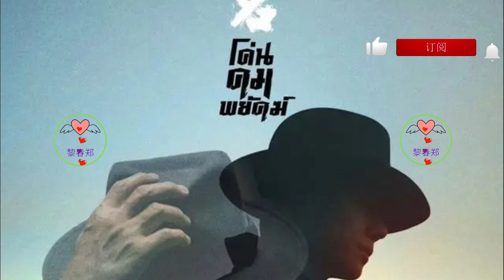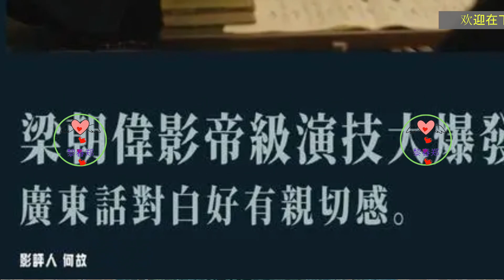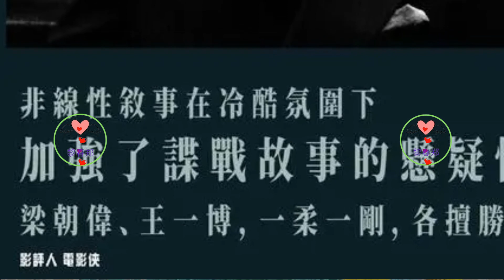梁朝伟、王一博主演电影《无名》全球票房已达1 39亿美元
由程耳导演执导，梁朝伟、王一博领衔主演，黄磊、周迅、王传君等实力派演员参演的谍战大片《无名》，全球票房已达1.39亿美元，约折合人民币9.57亿！
《无名》将在大陆上映到4月16日。泰国、韩国也将于4月上映。《无名》的全球之旅远未结束。其最终的票房可能会接近甚至超过10亿！
《无名》是目前唯一一部敢在春节档上映的谍战片。